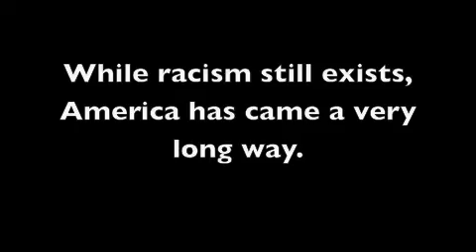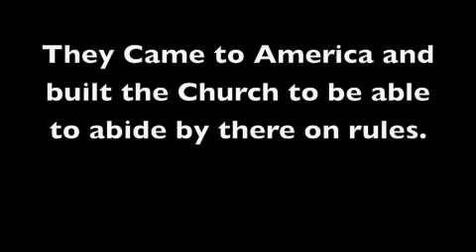Social STudies Project David and Ryan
Social studies project almost half way done get deekans approval